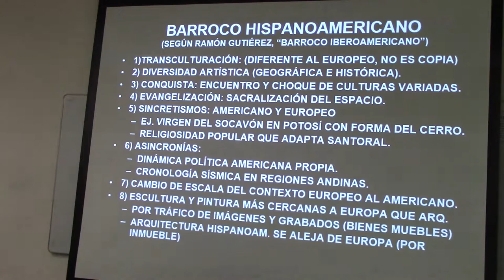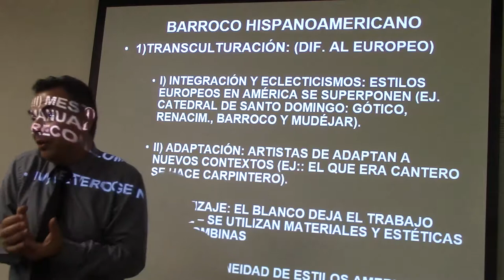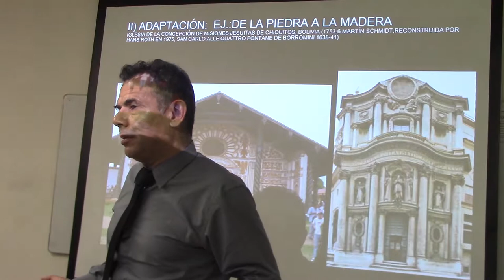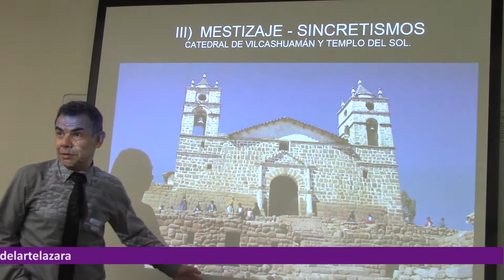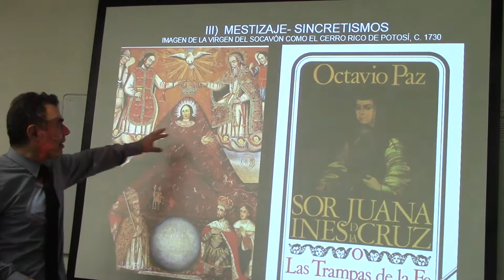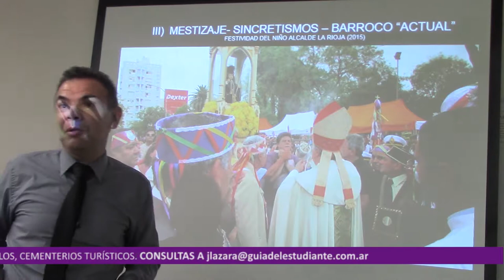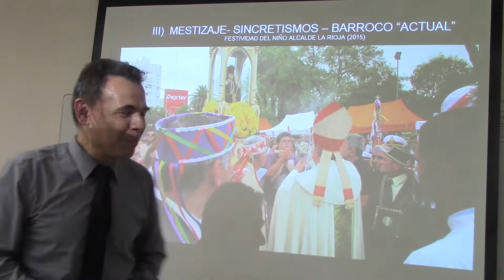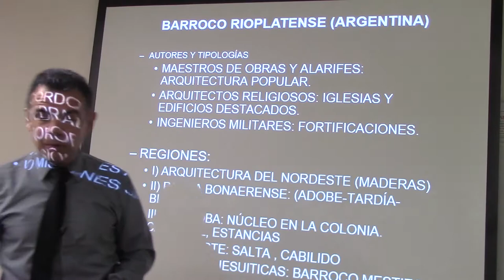137 EL BARROCO HISPANOAMERICANO POR EL DR. JUAN LÁZARA